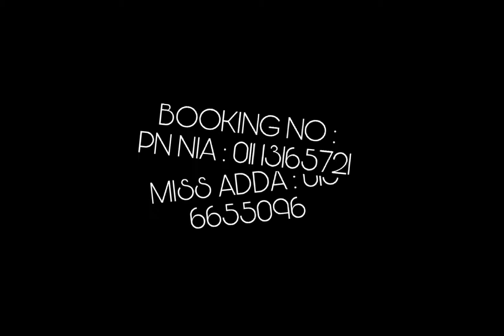SHOOT PKPB RM150 ... BY NIA BRIDAL HOUSE MELAKA